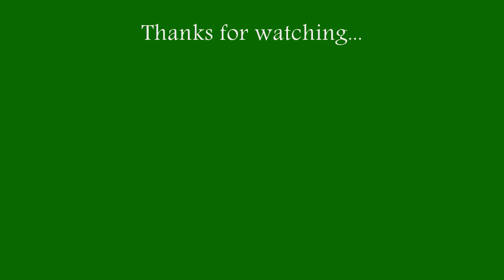Milton Road Sports Day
Sports day in summer 2011 for the pupils
of Milton Road Primary School. Held on
the playing fields at the nearby Chesterton
Community College.

I was rooting for the Green Team... They came
second ove